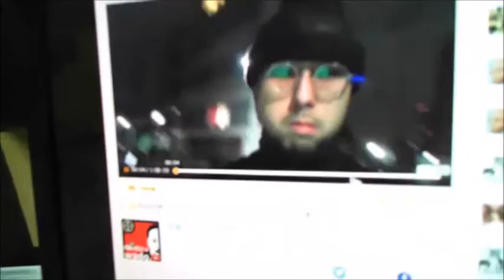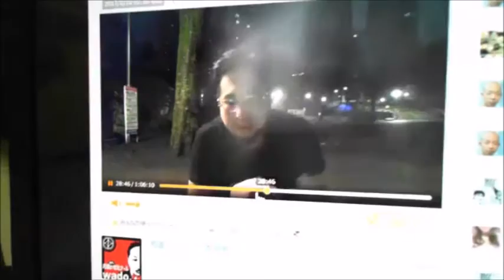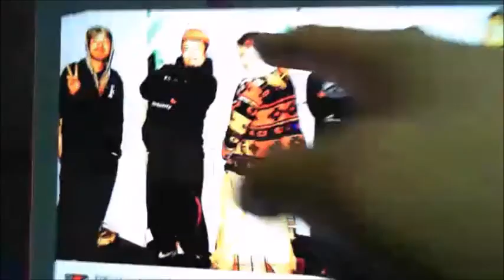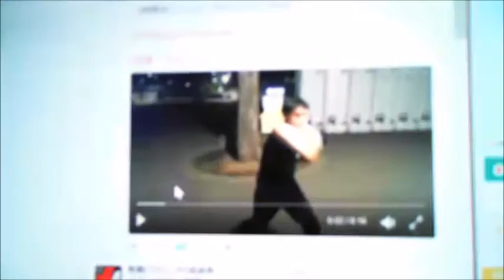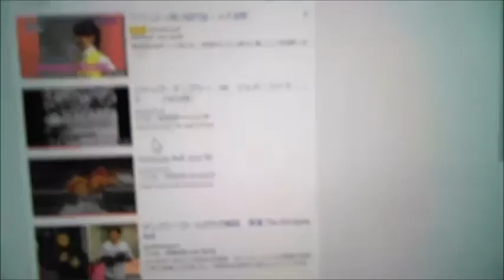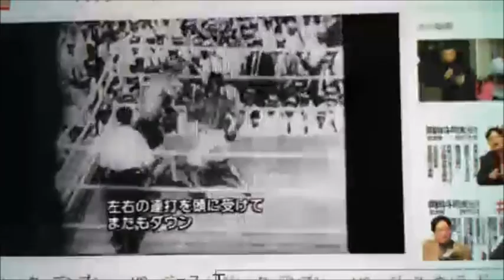【和道】 配信で稼げる時代 チャンスを掴め【ふわっち】2017/2/25